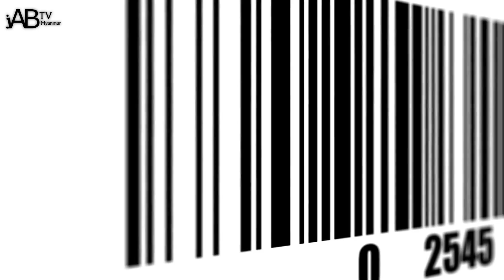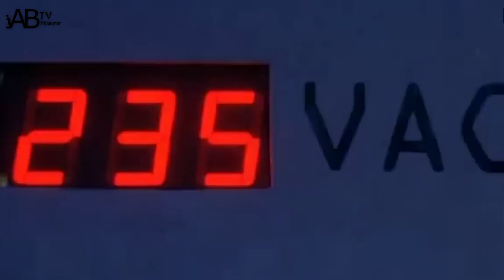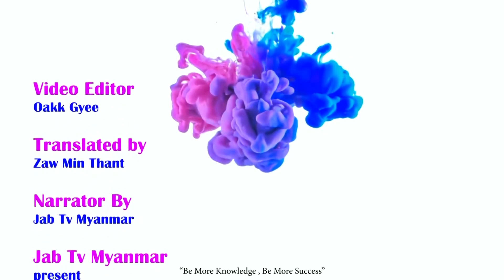Universe တစ်ခုလုံး စက္ကန့်ပိုင်းအတွင်း ပျက်စီးသွားစေမယ့် ဖြစ်ရပ်